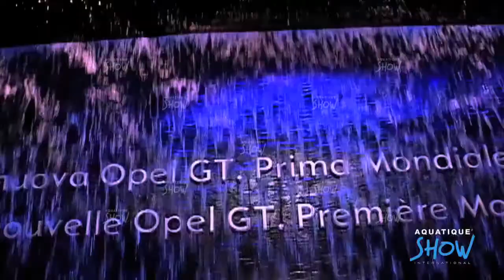Water special effect by Aquatique show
Aquatique Show proposes water effects for rental or for sale, and develops new custom-made water effects for your project and according to your needs with the following goals: magic, perfect integration and long-term reliability